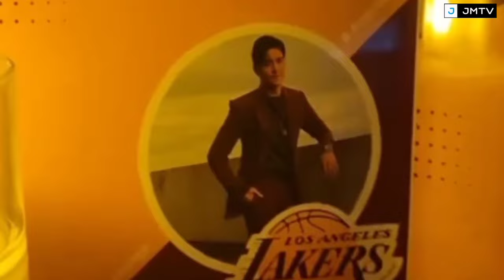RABIYA Mateo SINURPRESA si JERIC GONZALES 31st Birthday! SWEET talaga! May pa KISS pa! PANUORIN